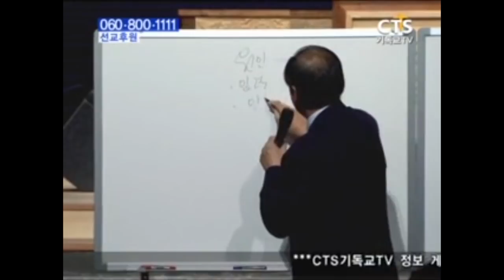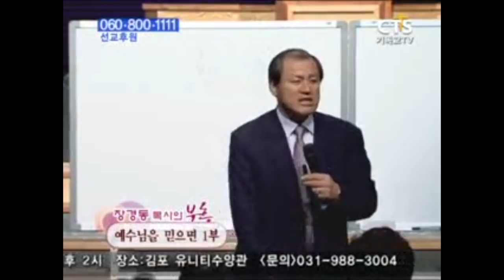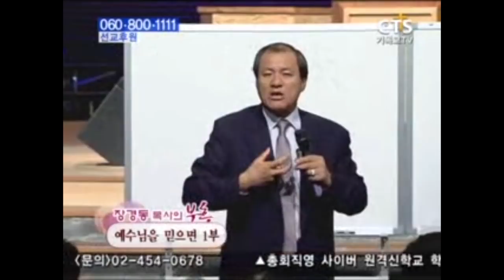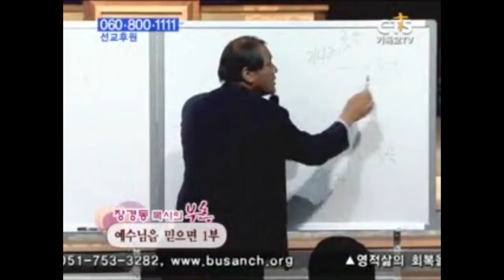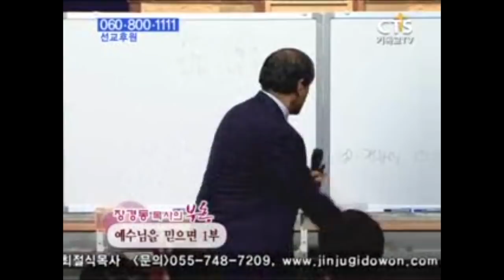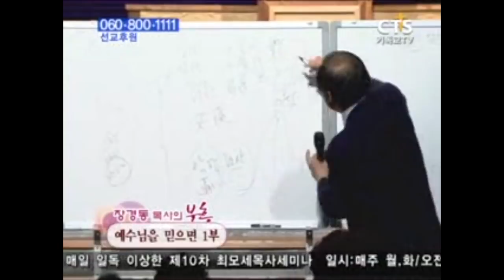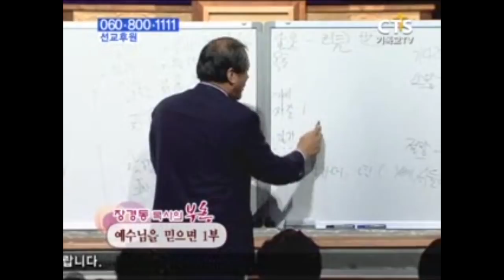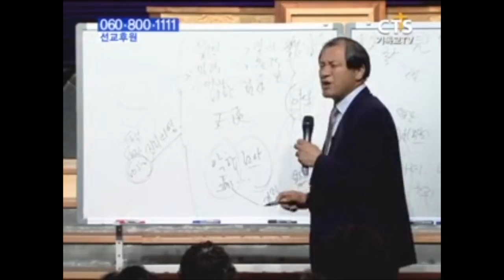장경동목사 부흥시리즈 | 예수님을 믿으면 1부 [CTS2]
설교 제목 : 예수님을 믿으면 1부